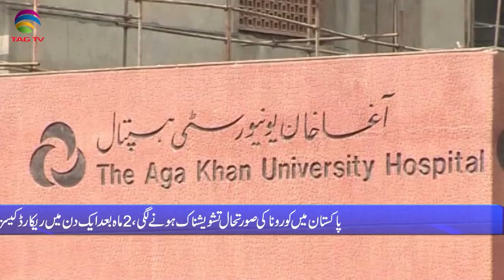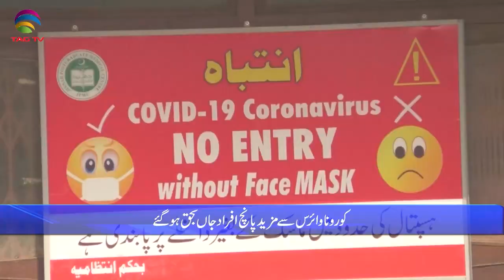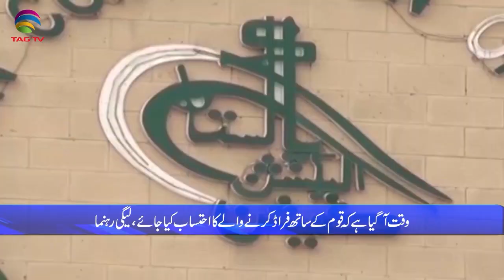Pakistan News Bulletin with Rukhsar Shahzad, Jan 6, 2022